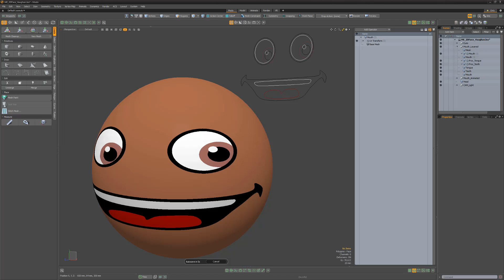Modo Essentials: Crash Course | Freezing Mesh Operations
This video is part of the Pushing Points Modo Essentials guide and introduces several options for Freezing Mesh Operations.